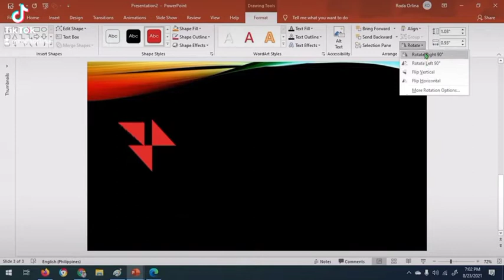GEOMETRICAL HEART USING 📐 SHAPE IN MS POWERPOINT ✨